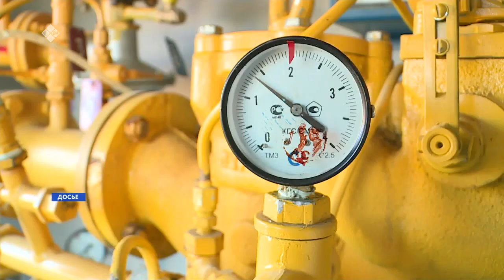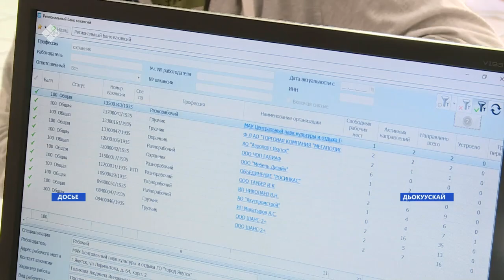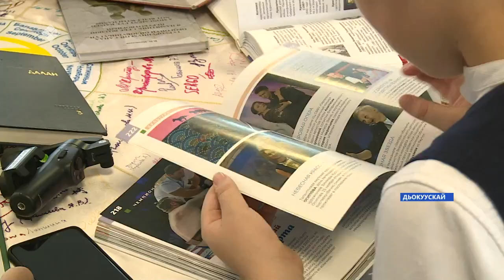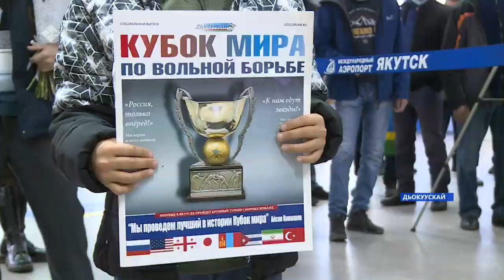«Саха сирэ» информационнай биэрии. Алтынньы 11 күнэ,10:00ч.